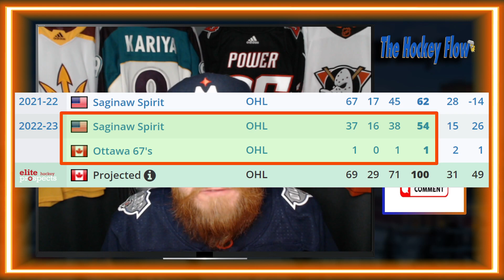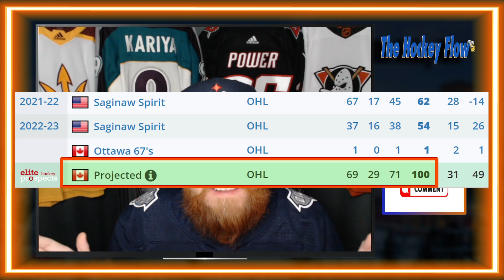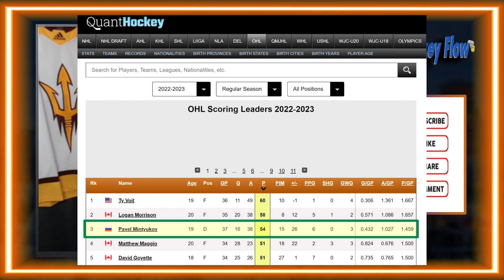Pavel Mintyukov, the STEAL of The 2022 NHL Draft! His road to Potential HISTORY!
Pavel Mintyukov is absolutely tearing up the OHL so far this season, but did you realize that he has a shot at the best offensive season by a defenseman in the OHL in the last 35 years???

We dive deep into clips and the data behind Mintyukov's monster season in the OHL this year while unpacking the history of great offensive seasons in OHL History? All just to say that Pavel Mintyukov might just be the STEAL of the 2022 NHL Draft... And he went 10th overall.

Can Mintyukov keep up this pace and make history??

Stats provided by QuantHockey and EliteProspects.

Songs:
Virginia Highway - Tigerblood Jewel
Dress Up (Instrumental Version) - Walking Hearts
The Shiny One (Instrumental Version) - Big Girl